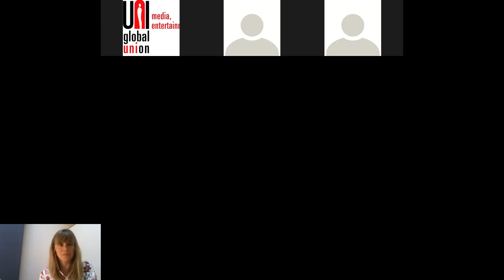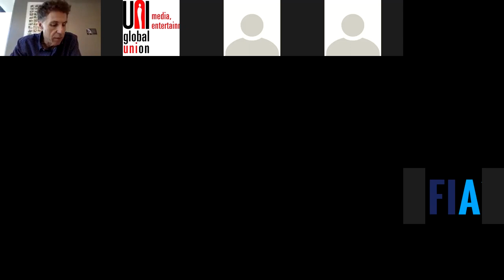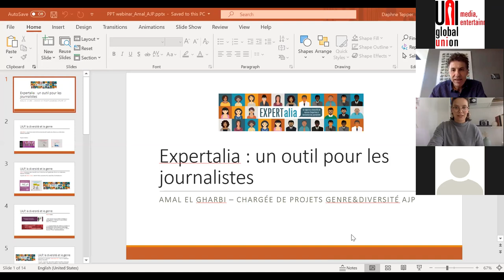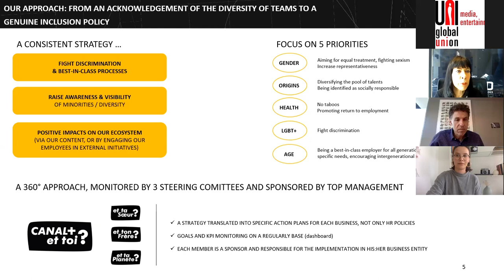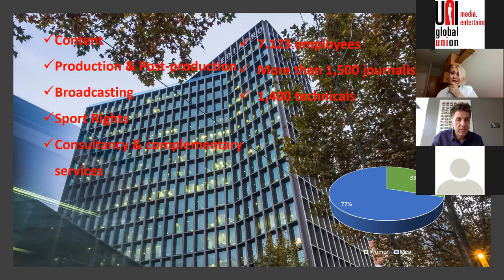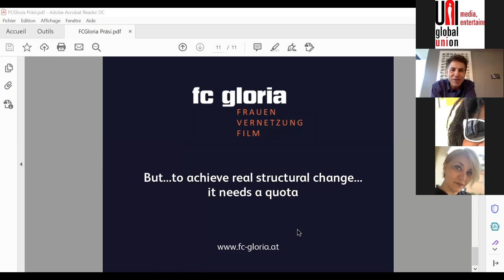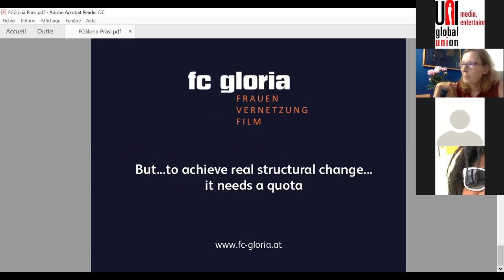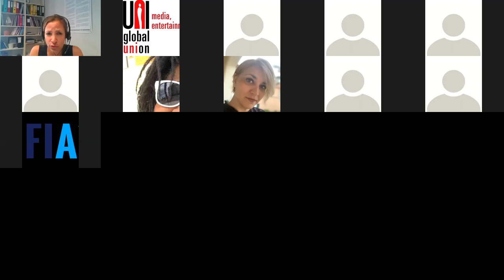Social partners’ webinar on gender equality and diversity in the European audiovisual sector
The social partners of the EU Social Dialogue Committee in the Audiovisual sector - commercial and public broadcasters, producers, trade unions representing journalists, cast and crew, and other audiovisual professionals – have been cooperating to promote gender equality in film, radio and television for many years.

After the adoption of a Framework of Actions in 2011, they launched a joint mapping exercise to collect information on the state-of-play and to identify the actions still needed to keep pushing for gender equality and diversity in the European Audiovisual sector. The project was initiated in 2018 and received the financial support of the European Union. The result of this work has been published in May 2020 in the form of a Good Practice Handbook available in English, French, German and Spanish and that can be downloaded

To present the Handbook and hear from professionals on the ground, the European social partners organised a webinar on Tuesday 23 June 2020.

The agenda of the meeting was as follows:

Welcome words by Elena LAI, European Audiovisual Production association (CEPI), and Dearbhal MURPHY, International Federation of Actors (FIA).

Introduction by Sigried CASPAR, Team leader sectoral social dialogue DG EMPL, European Commission.

Highlights from the European publication by Daphne TEPPER, Director, UNI Europa – media, entertainments and arts.

Roundtable on Good practices from across Europe, moderated by Frans JENNEKENS, Head of Diversity, NTR (the Netherlands):
• Claudia VACCARONE, Head of Diversity Programmes for Members European Broadcasting Union
• Amal EL GHARBI, Project coordinator Gender and Diversity, Association of professional journalists (Belgium)
• Valérie LANGUILLE, HR Director, CANAL + Group (France)
• Silvia GUTIERREZ VALDECANTOS, Diversity & Equality, Mediapro (Spain)
• Ngozi UGOCHUKWU, Black Members sub-committee, BECTU (United Kingdom)
• Ursula WOLSCHLAGER, founding member FC Gloria/Film Fatal Witcraft Filmproduktion (Austria)
• Louise MCMULLAN, Head of Policy, Equity (United Kingdom)

Conclusions and outlook by Pamela MORINIERE, European Federation of Journalists (EFJ) and Isabelle DOCHY, European Broadcasting Union (EBU)

The webinar was held in English with interventions in French and Spanish.

The Good Practice Handbook and the webinar are joint initiatives of:
the Association of Commercial Television in Europe (ACT), the Association of European Radios (AER), the European Broadcasting Union (EBU), the European Audiovisual Production Association (CEPI), the European Federation of Journalists (EFJ), the International Federation of Actors (FIA), the International Federation of Film Producers Associations (FIAPF), the International Federation of Musicians (FIM) and UNI Europa – Media, Entertainment & Arts (EURO-MEI).